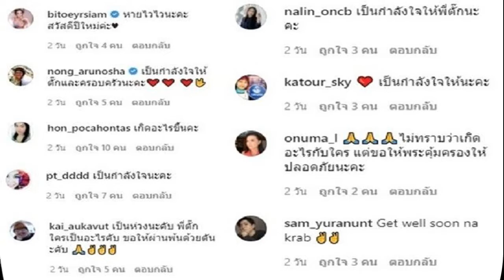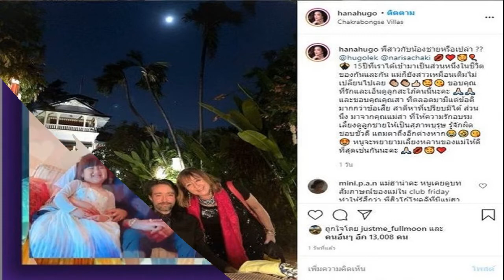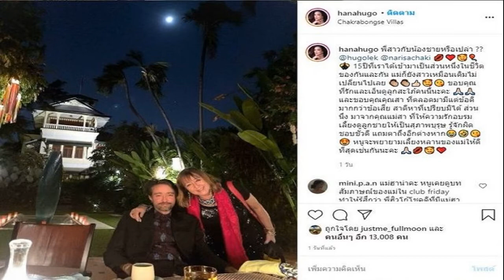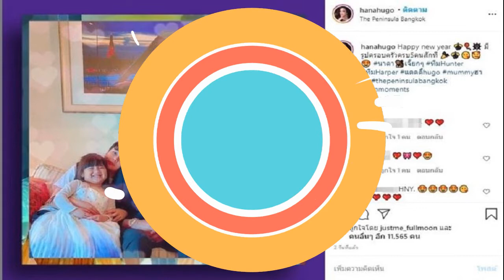แห่ให้กำลังใจ ตั๊ก มยุรา อยู่หน้าห้องไอซียู ขณะที่ทุกคนฉลองปีใหม่